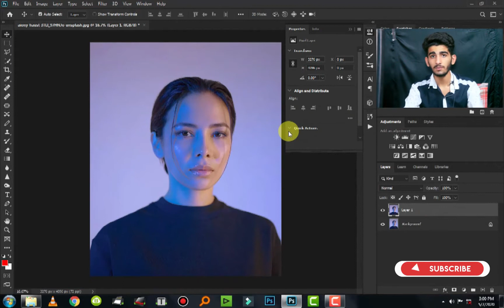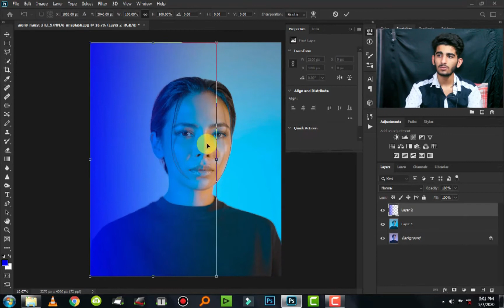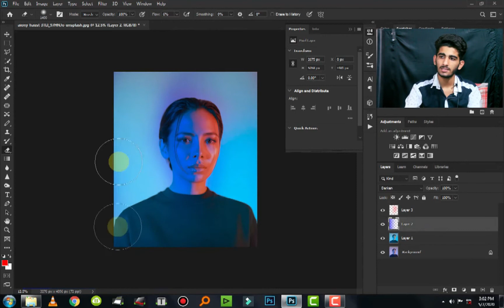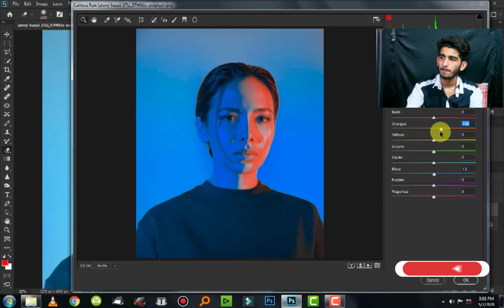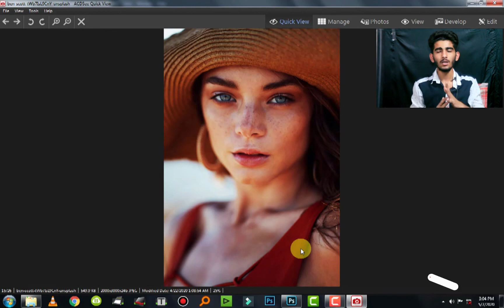Photoshop Tutuorial // Double Tune Manipolution Using Camera Raw Filter in Photoshop 2020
In This video I am gonna show you how to  create double colour picture in photoshop using Camera raw filter
▽ ●This channel is dedicated to Adobe Photoshop tutorial , Photo Editing Tutorial, Light-room tutorial , like Manipulation, Logo Design , Action movies poster design,Mix tape poster design,photo editing and many more that want to share my whole experience with you.